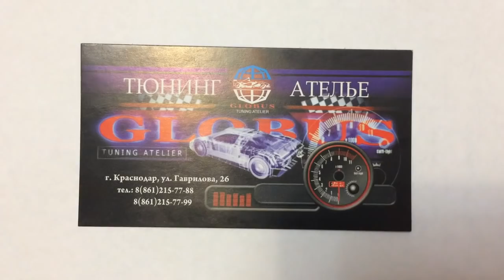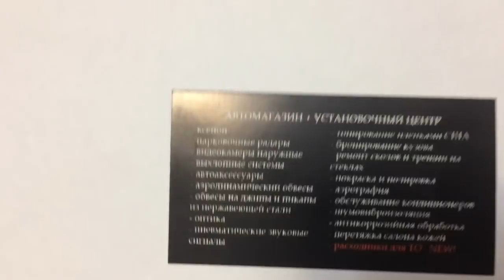Лексус СТ 200h Lexus CT200h 2011 года Удаление запахов сухим туманом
Тюнинг-ателье Глобус на улице Гаврилова 26 в Краснодаре